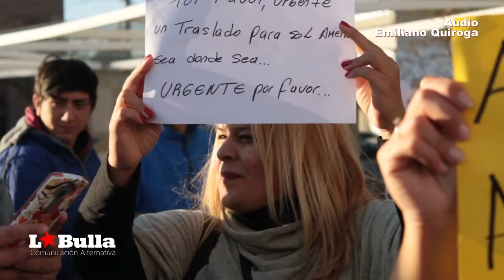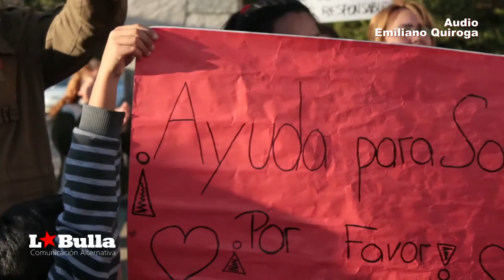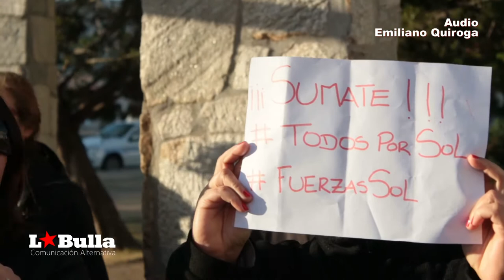La verdad sobre sol Amelie | Emiliano Quiroga